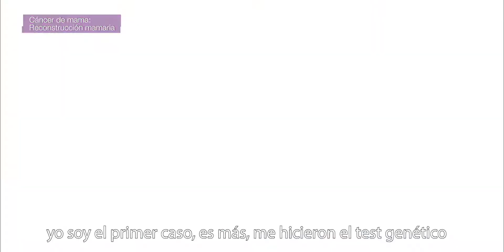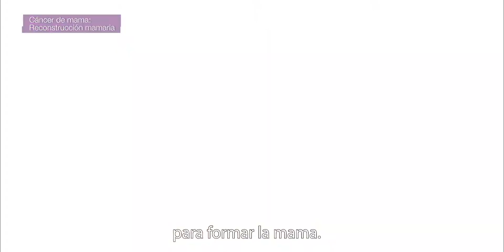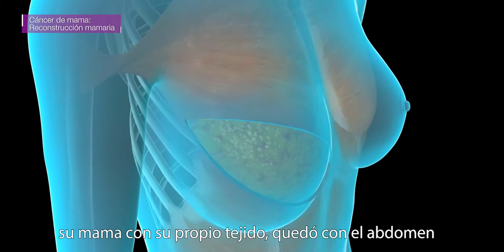Testimonio - Cáncer de mama: reconstrucción mamaria